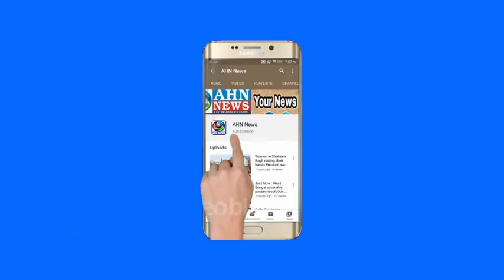Telangana RTC To Hike Ticket Prices, CM KCR Will Take Decision Soon